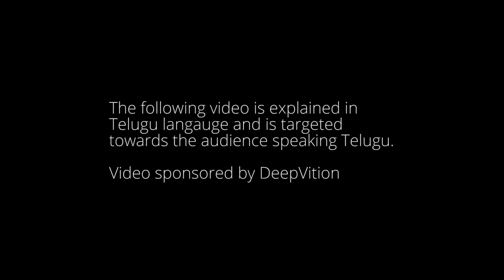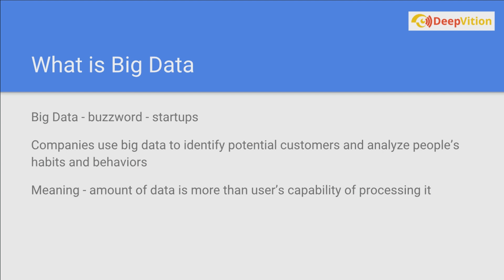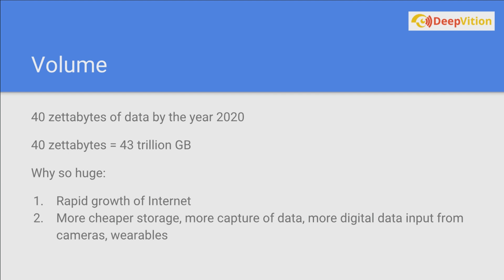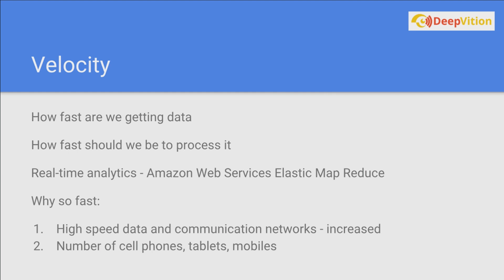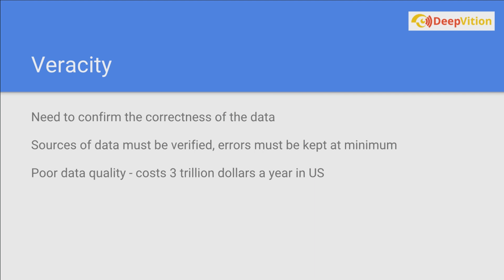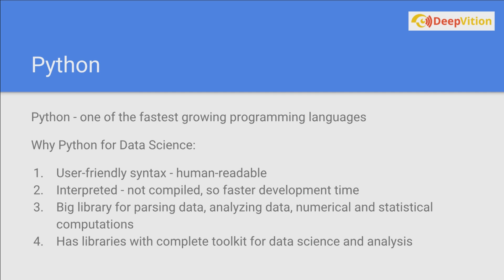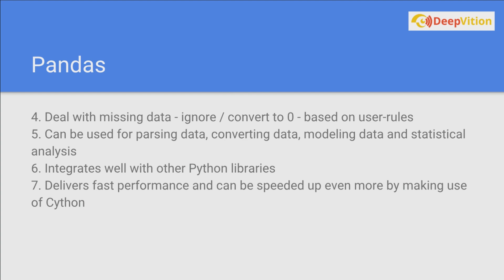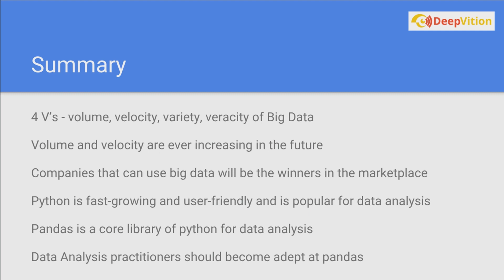Pandas Telugu Lesson 01: Introduction to Pandas and Big Data | పాండాస్ మరియు బిగ్ డేటా అంటే ఏమిటి?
In this video I talk about Pandas library in Telugu. This introductory video covers the basics of Big Data and how Pandas is a useful tool or library to get started.

Pandals Telugu Lesson 01: Introduction to Pandas
పాండాస్ లెసన్ 01: పాండాస్ మరియు బిగ్ డేటా అంటే ఏమిటి?